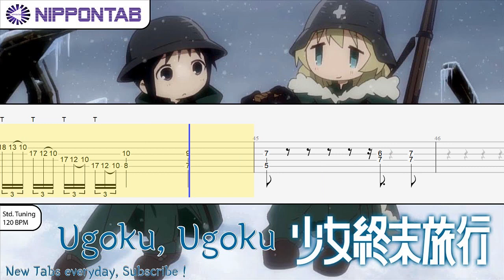【Guitar TAB】〚久保 ユリカ〛動く、動く / Ugoku Ugoku - 少女終末旅行 OP / Shoujo Shuumatsu Ryokou OP ギター tab譜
久保 ユリカ の「動く、動く」 少女終末旅行 OP の ギター tab譜  コード & tutorial です
Ugoku Ugoku - Shoujo Shuumatsu Ryokou OP  guitar Tab